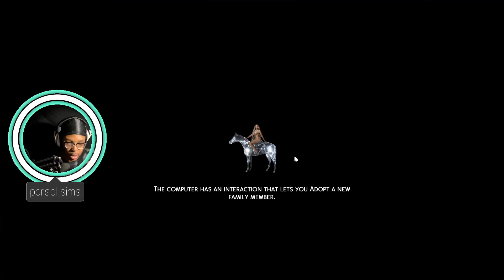I Ran A Chipotle in The Sims 4?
Hey besties, apologies for the significant delays in uploading! More and more content to look forward to in the future!!!